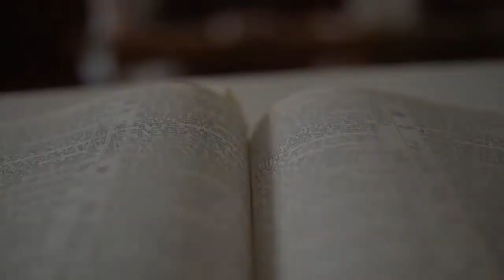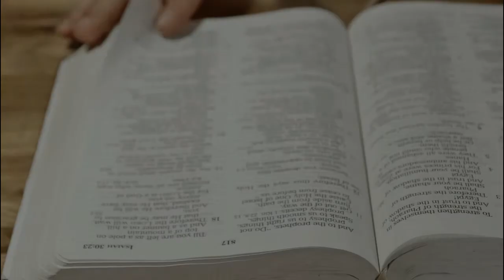Huwag Ikahiya si Kristo | COVID Bible School - Lesson 609